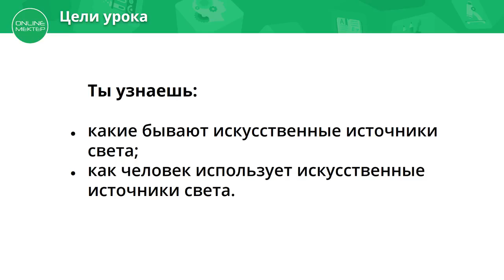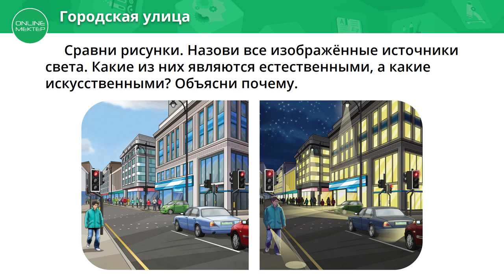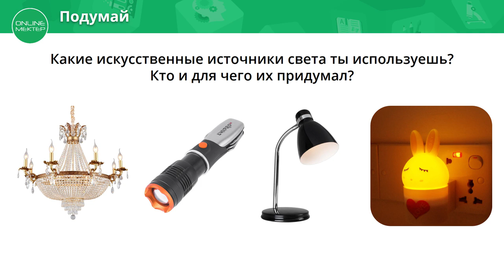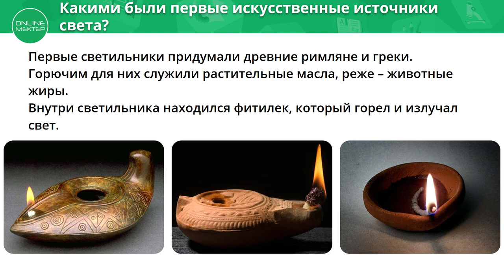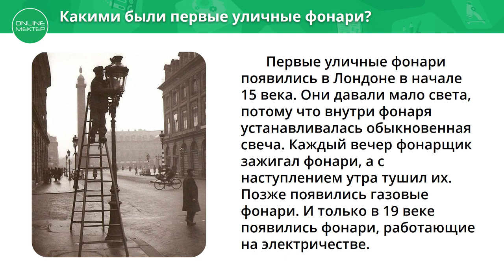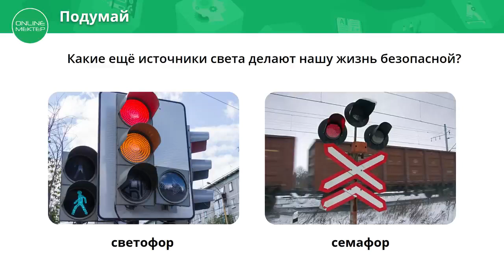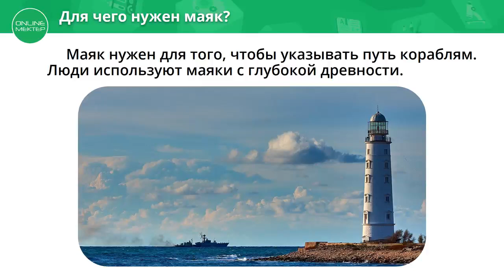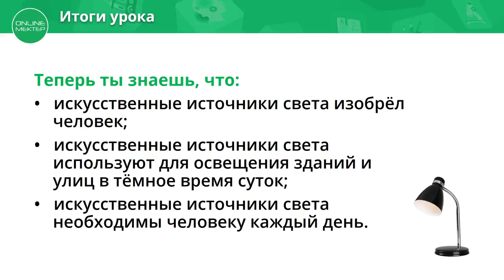1 класс. Естествознание. Искусственные источники света. 17.04.2020